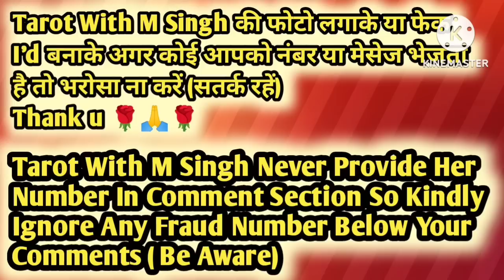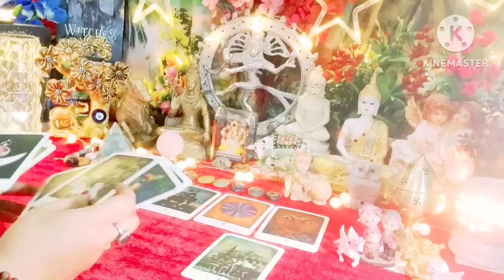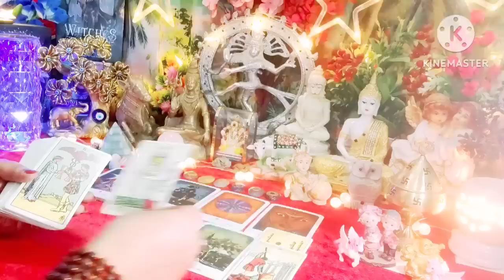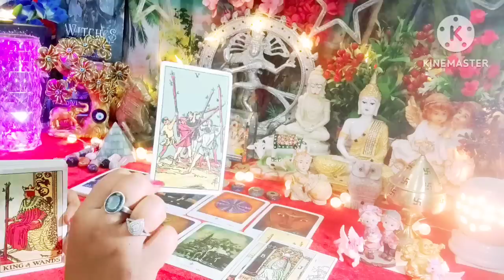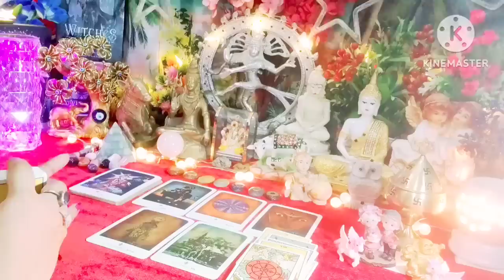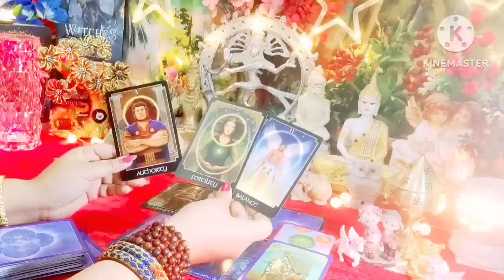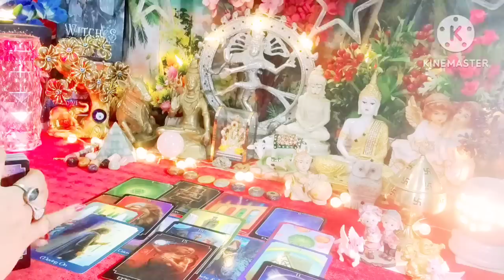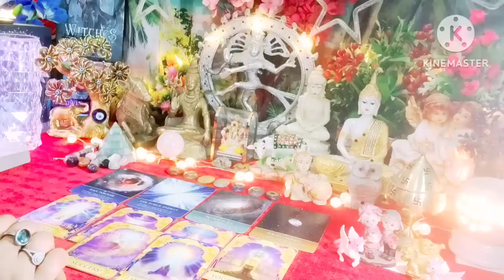Current Feelings Next Action With Angel Guidance ❤💚 All Signs Collective Timeless Tarot Reading